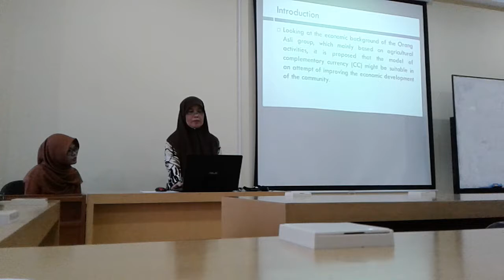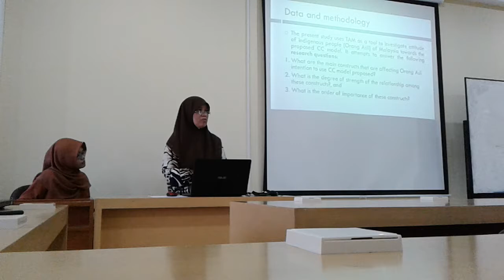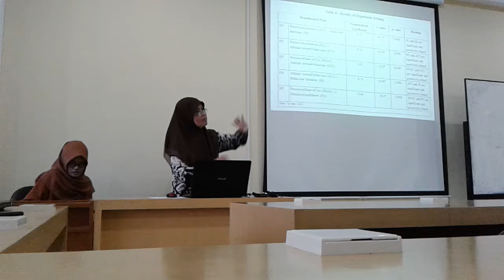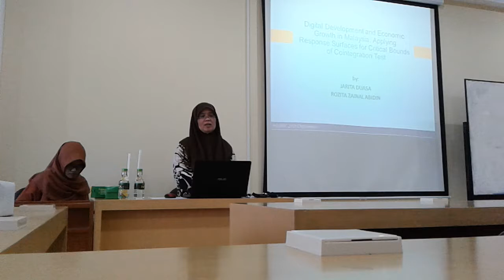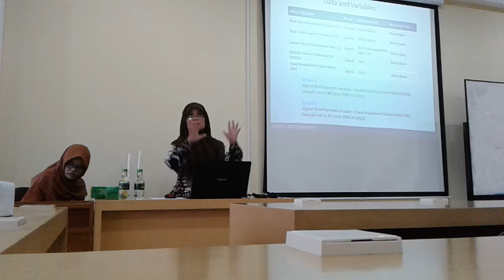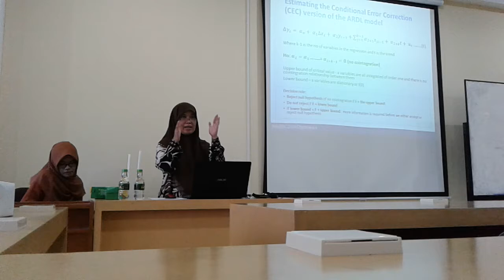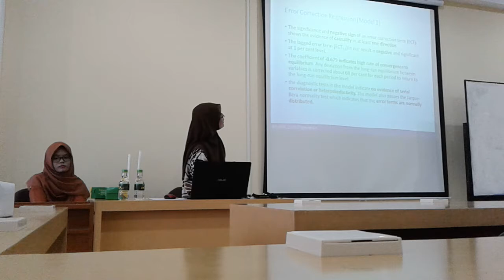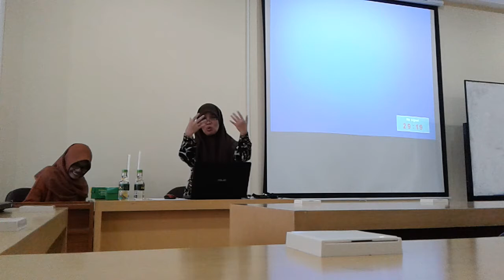(Part 1) Public Lecture Prof. Jarita Duasa - IIUM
Visiting Professor Program

Public Lecture
"Complementary Currency, Digital Development and Economic Growth"

By Prof. Jarita Duasa
Kuliyyah of Economics and Managament Sciences

17 December 2018